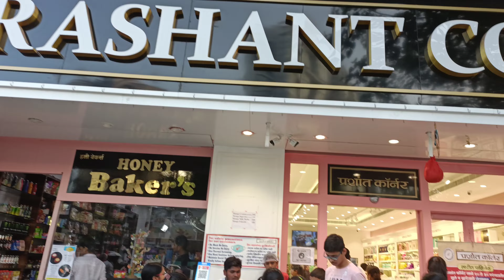वाशी फॅशन स्ट्रीट शॉपिंग | माझं आवडतं प्रशांत कॉर्नर आता नेरूळमध्ये |ती सावंतवाडीहून मला भेटायला आली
Name - Manjiri Gawade

Instagram I'd - m_for_manjiri

face book - mformanjiri